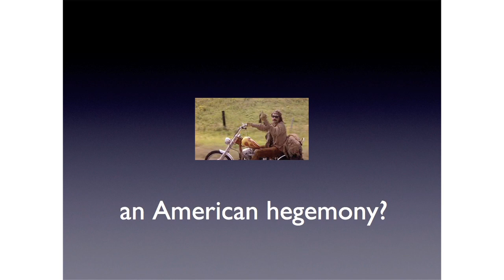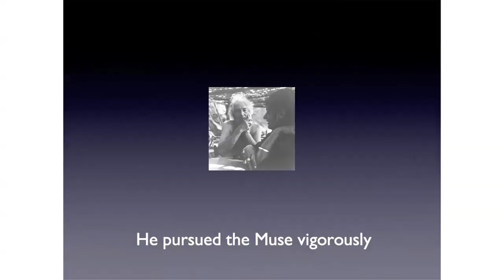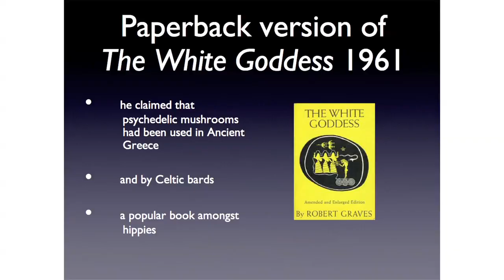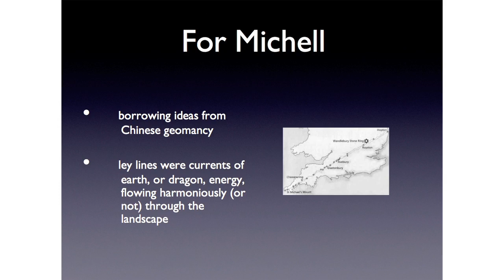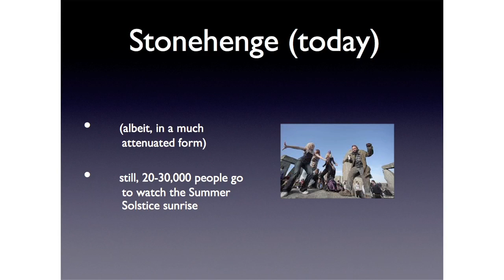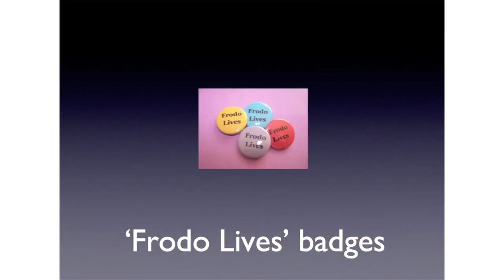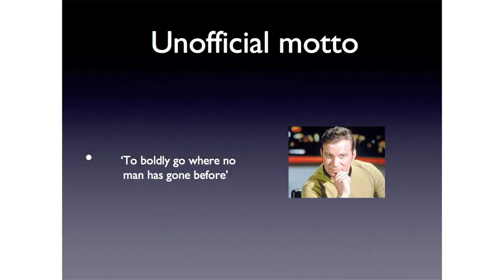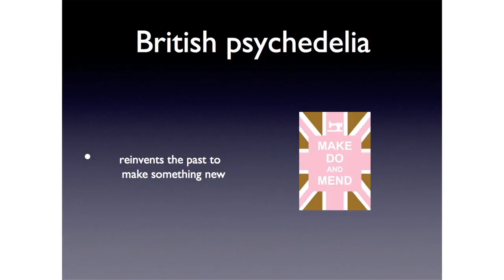Dr Andy Letcher - In Gandalf's Garden: A Perambulation Through British Psychedelia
Talk delivered at Breaking Convention 2013  - the UK's biggest multidisciplinary convention on Psychedelic Consciousness.